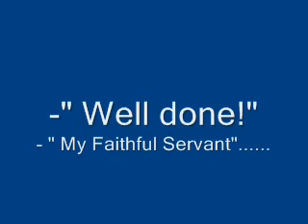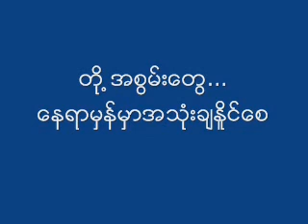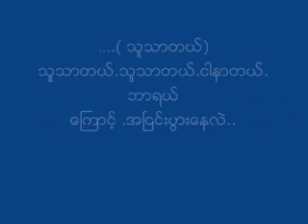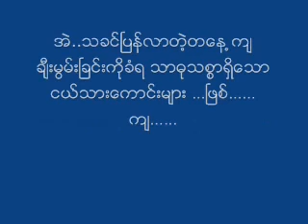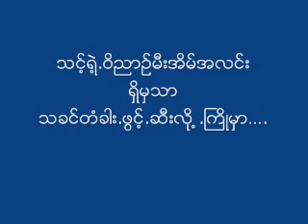camp song minus one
JBCYF 2012 camp song minus one